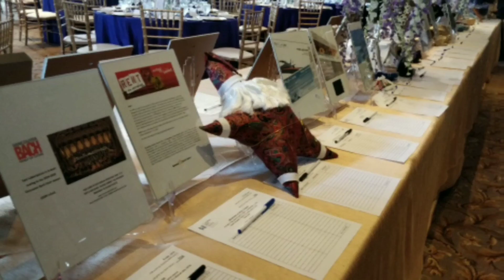A Mouthful - Interview with the Vampires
Kevin and Dave dress up for a gala to raise awareness about MPS.